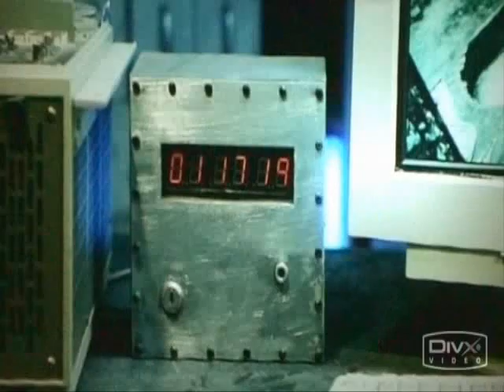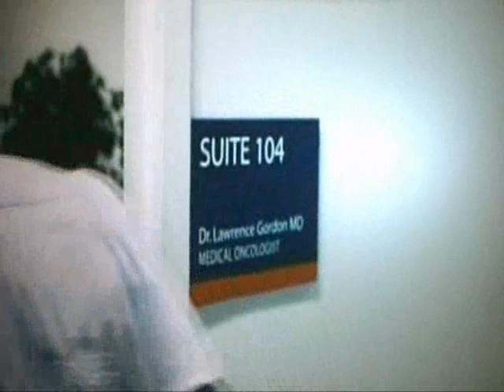Jigsaw Lecture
Jigsaw gives Detective Eric Mathews insight into his outlook of Life and Death and the society he has become disgusted with!